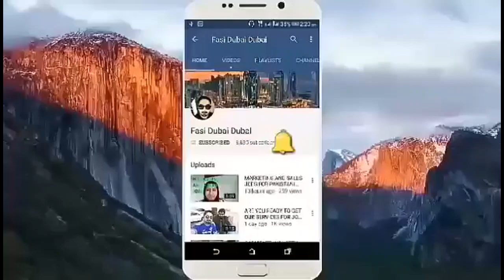BUSINESS BAY DUBAI | POPULAR PLACE TO FIND JOBS IN UAE DUBAI !!!